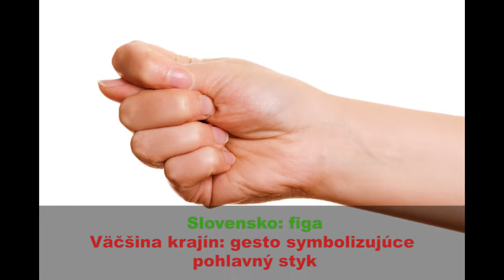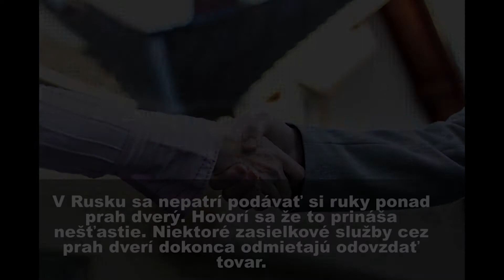Ako Uraziť Cudzinca